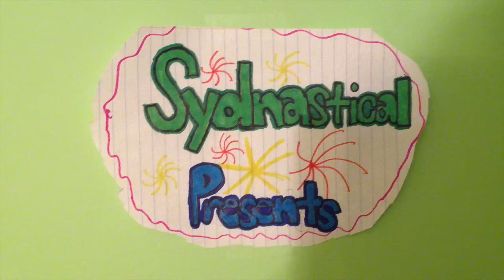Sydney Has Her Best Meet Ever! Level 8 States 2016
Sydney misses 1st place by only .05, qualifies for Regionals and makes the Maryland State Team (top 6 scores in the State on Level 8).  And check out her vault!!!  What a meet!!!